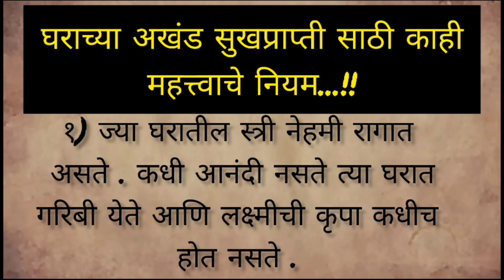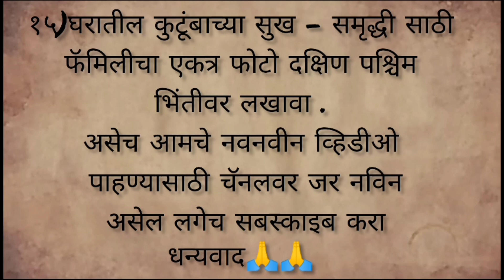घरात अखंड सुखप्राप्ती साठी काही महत्वाचे नियम....!!dailyvlog